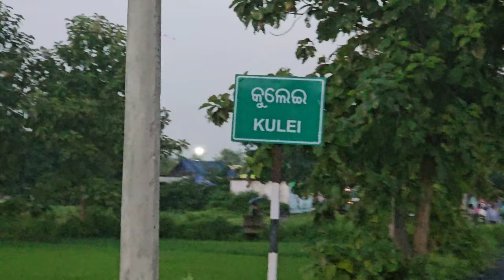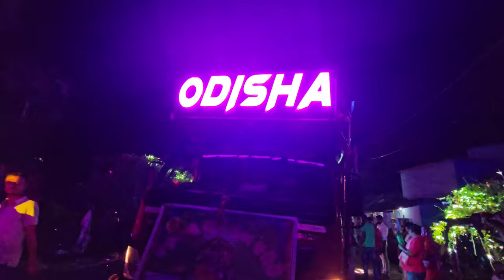Ganesh Puja Bhasani Special Vlogs At Kulei 2023 Green Dj Hitech Dj Shree Dj Odisha Dj Daina Dj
Ganesh Puja Bhasani Special Vlogs At Kulei 2023 Green Dj Hitech Dj Shree Dj Odisha Dj Daina Dj Tarini Dj

BIGEST FESTIVAL OF GANESH PUJA BHASANI 2023